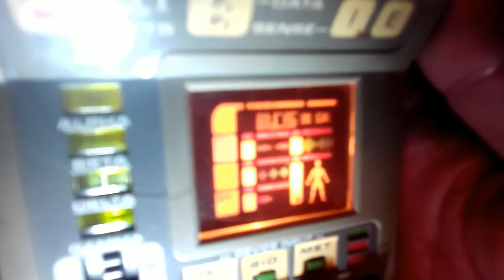Star Trek "Classic" Episode 21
I'm guessing I put over 40 hours of editing in this episode. This is one of the best episodes I have ever made, in terms of editing. I know it has been a long wait, but I truely hope you enjoy this. Things have been tough lately so any boost in the comments would be awesome. I will do my best to improve, as always. Hopefully the next episode won't take as long to get out.

I lifted background music from the following Star Trek sources:

TOS: End Credits Theme
Star Trek 3: The Search For Spock
TNG: 11001001
TNG: The Royal
Star Trek 25th Anniversary PC Game
Star Trek Judgement Rites PC Game